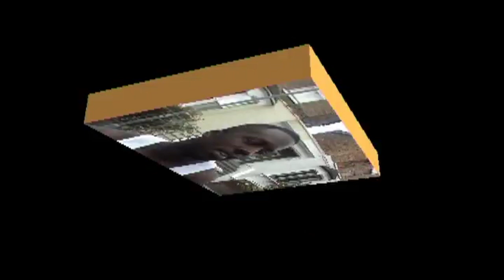JME & Skepta [Grease DVD]